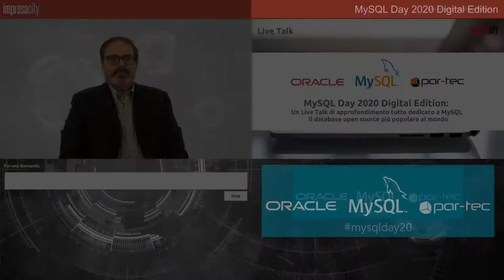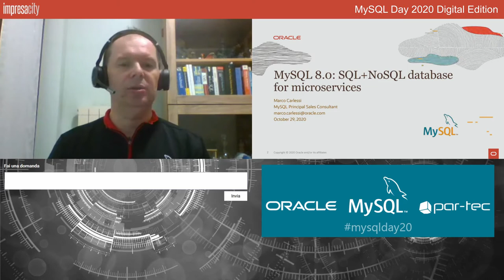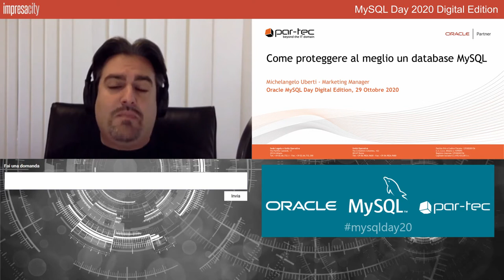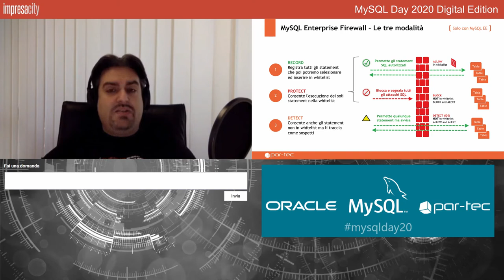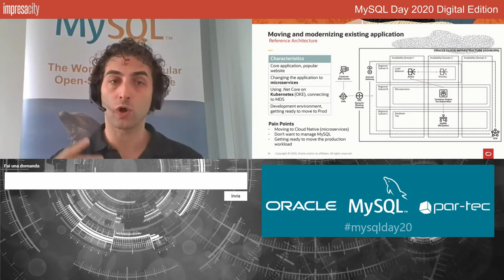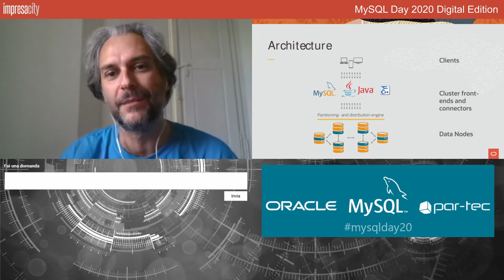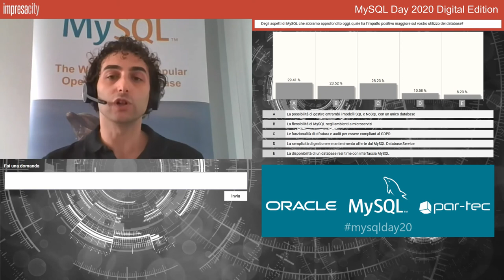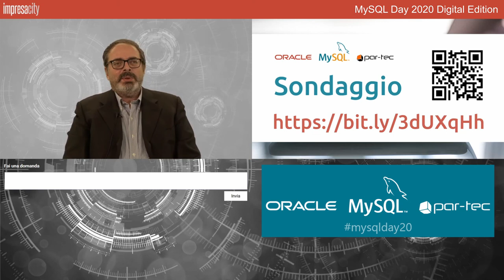MySQL Day 2020 Digital Edition - Evento completo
Nella prima edizione digitale del MySQL Day, gli esperti di Oracle e Par-Tec si sono alternati per presentare le novità del database open source più popolare al mondo.

AGENDA:
- Le ultime novità della piattaforma MySQL
  (Andra Cazacu - MySQL Key Accounts Director, Oracle)

- MySQL: un database SQL+NoSQL per le architetture a microservizi
  (Marco Carlessi - MySQL Principal Sales Consultant, Oracle)

- Come proteggere al meglio un database MySQL
  (Michelangelo Uberti - Marketing Manager, Par-Tec)

- Il lato cloud di MySQL: MySQL Database Service e MySQL Analytics Service
  (Vittorio Cioe - MySQL Senior Sales Consultant, Oracle)

- MySQL NDB Cluster: altissima disponibilità ed elevatissime prestazioni
  (Mirko Ortensi - MySQL Principal Technical Support Engineer, Oracle)